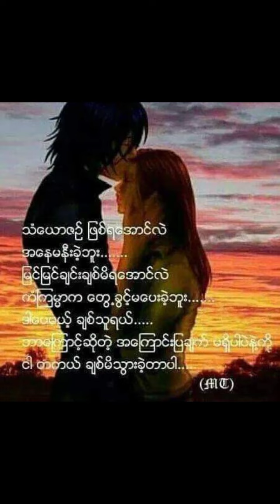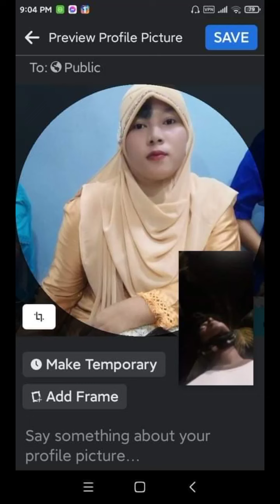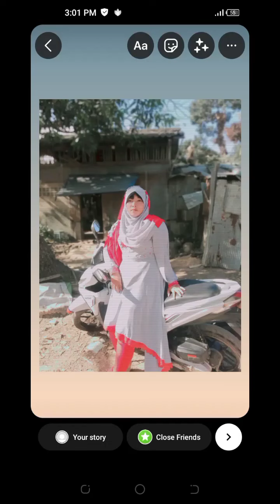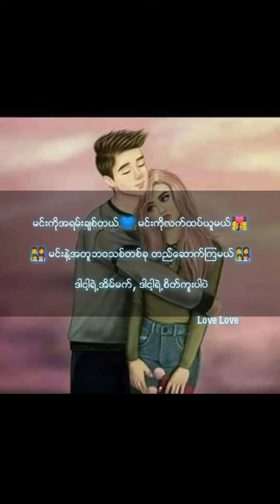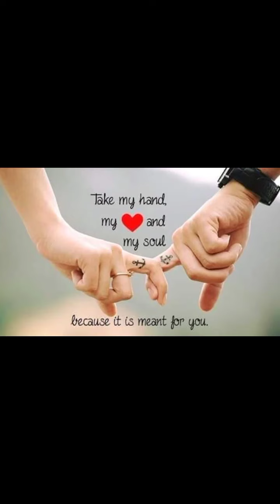Myint Naing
😘❤💖Love you💖❤💕💕👬👨‍👩‍👧🌹🤗